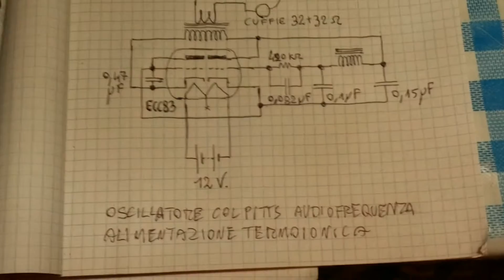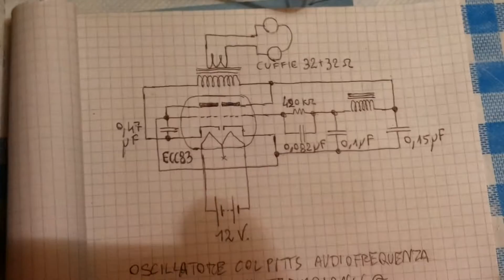#078 Oscillatore a valvola alimentato dalla stessa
Una valvola ECC 83, uno dei due triodi al suo interno funziona come oscillatore Colpitts in audiofrequenza, sono alimentati esclusivamente i filamenti, non è presente alimentazione anodica, ma l'altro triodo al suo interno produce una debole corrente per effetto termoionico sufficiente ad alimentare il suddetto oscillatore che produce una nota udibile di potenza piccolissima